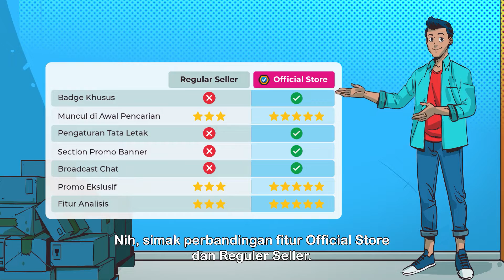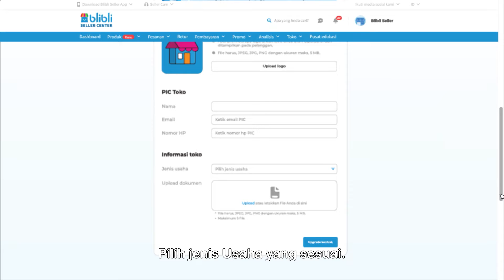Keuntungan Menjadi Official Store Blibli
Halo, Seller! Apakah Anda ingin toko Anda menjadi lebih istimewa? Bergabunglah dengan Official Store Program di Blibli.com dan nikmati keuntungan eksklusifnya!

Dengan menjadi Official Store, Anda akan mendapatkan akses ke berbagai fitur unggulan, seperti katalog produk khusus, analisis penjualan yang mendalam, serta peringkat pencarian yang lebih tinggi. Buatlah toko Anda lebih menarik dan terpercaya dengan logo Official Store!

Jangan lewatkan kesempatan ini untuk meningkatkan penjualan dan kredibilitas toko Anda. Daftar sekarang dan rasakan sendiri manfaatnya!